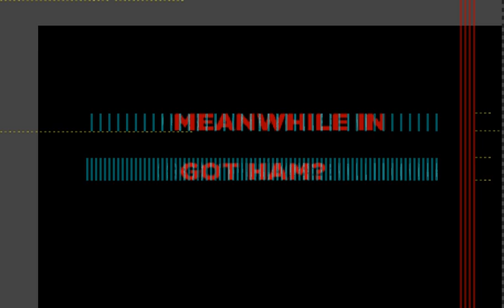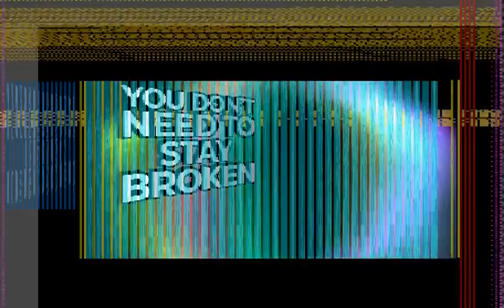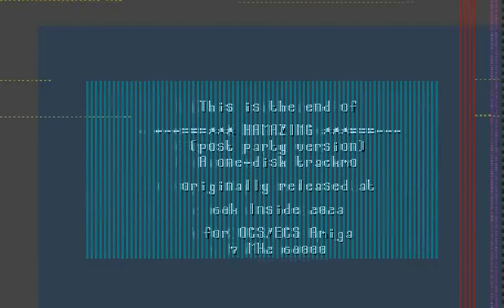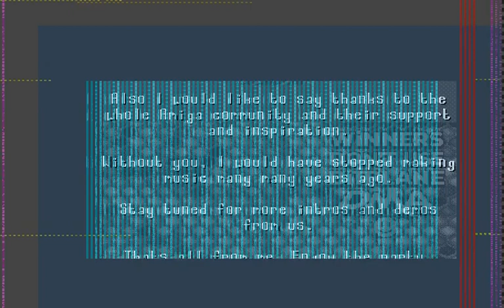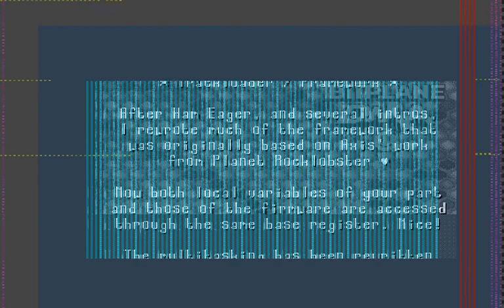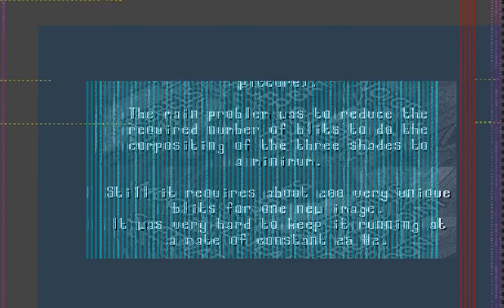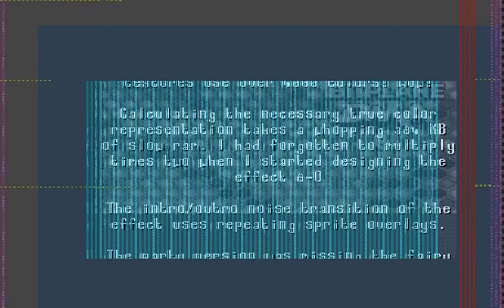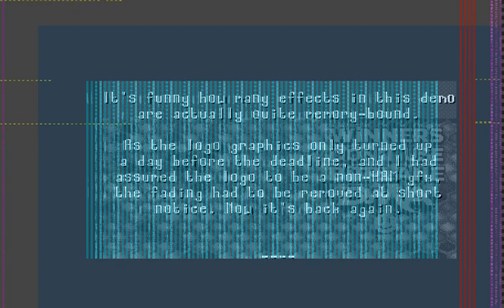HAMazing - Amiga Demo (vAmiga DMA Debugger)